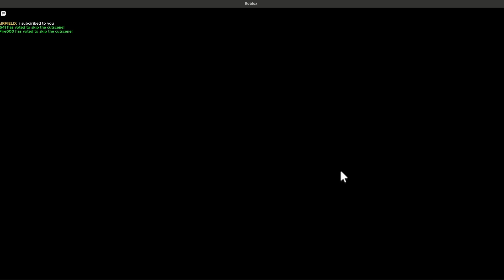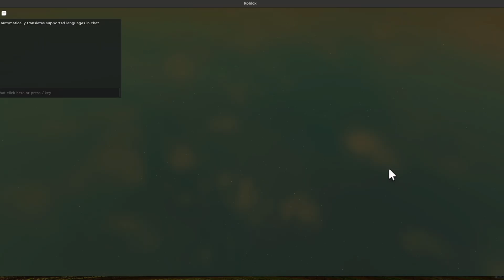TDS - Helping 2 New Friends won Event Act 1 & 2